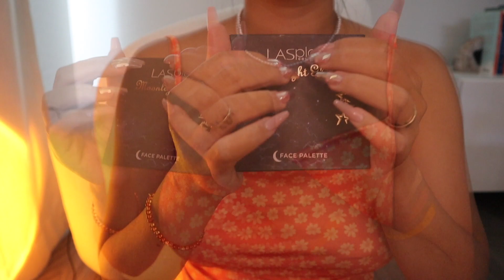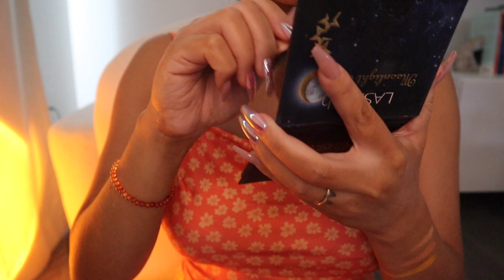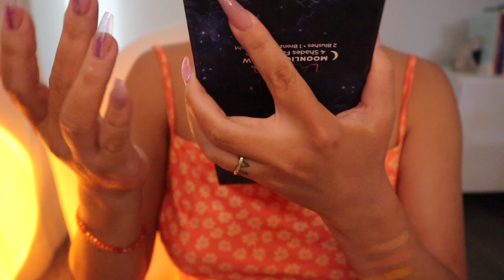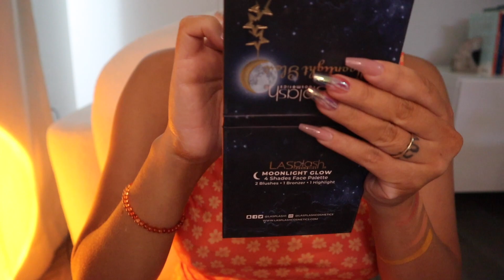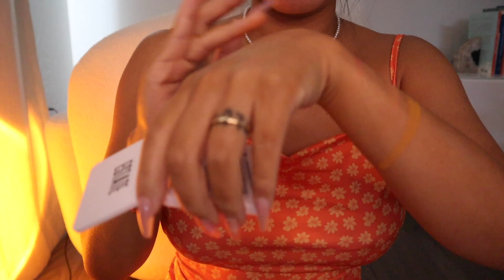ASMR 🧡 orange makeup look | tapping | soft spoken | brush sounds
Hello all you beautiful souls! ✨ I hope you are staying happy and healthy  🥰 Thank you for stopping by and I hope this video relaxed you.  Have a beautiful rest of your day ok? 💛

if you want to learn some Korean you can check out my TikTok @lovejuliekim